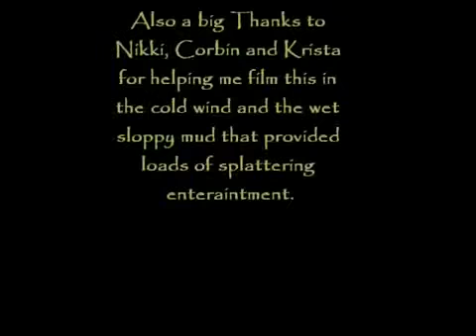Comet and Melinda's Ohio Equine Affaire 2012 Application Video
Melinda and Comet have been a team for almost ten years. Together they have shown in 4-H and local open shows (trail, pleasure, equitation, barrels, poles, and other speed events), judged trail rides and some cattle work. Melinda would like the chance to work with Jonathan Field to bring some new life into their work and to take the bond between this old style Quarter Horse Mare and herself a little closer.